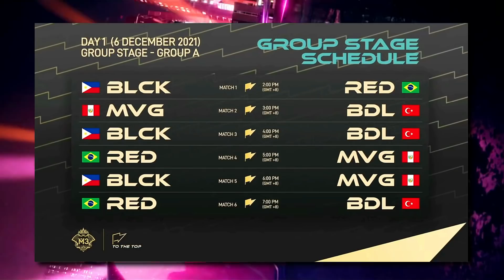¡BTR KENN VS BTK! ¡EL MEJOR JUGADOR DEL MUNDO SE ENFRENTA AL SQUAD DE MOBAZANE! | MOBILE LEGENDS